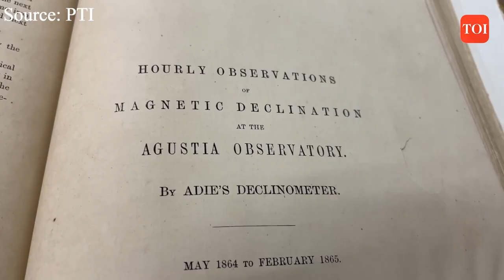Kerala: Search for a 180-year-old British-era observatory lost in the hills of Thiruvananthapuram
A scientist is seeking the help of the Kerala Government to locate the remnants of an observatory established 180 years ago by Britishers in the Agasthiar Hills in Thiruvananthapuram. The observatory was set up by noted Scottish scientist John Allan Broun in the year 1855 in the Agasthiar Hills, which even today is largely inaccessible.